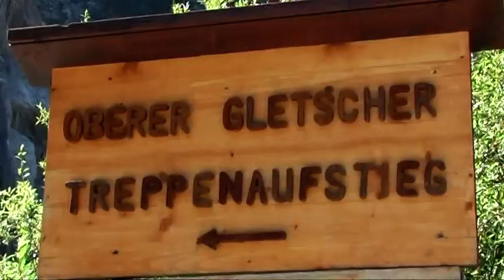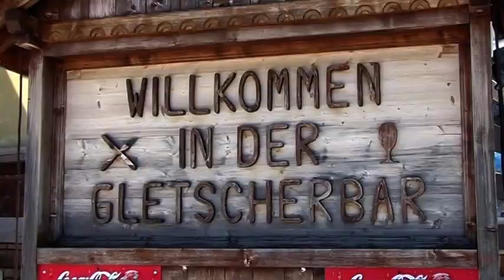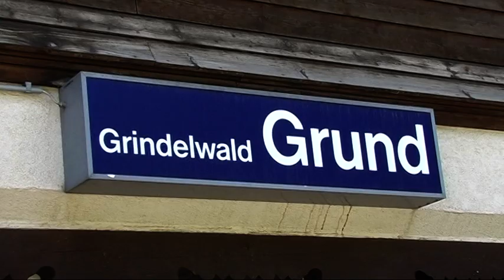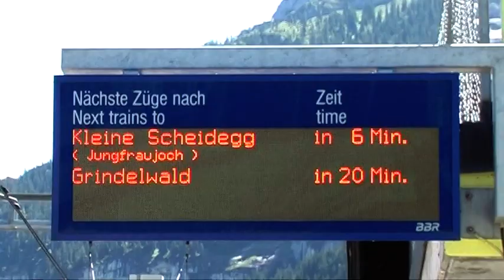Oberer Grindelwaldgletscher, Switzerland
Upper Grindelwald Glacier, Switzerland - Oberer Grindelwaldgletscher, Sweiz 2009
The Upper Grindelwald Glacier (German: Oberer Grindelwaldgletscher) is one of the two valley glaciers near Grindelwald on the northern side of the Bernese Alps, in the Canton of Berne (the other being the Lower Grindelwald Glacier). It had a length of about 6.6 km (4.1 mi) and covered an area of 9.6 km2 (3.7 sq mi) in 1973.

The Upper Grindelwald Glacier arises from a vast snow field north of the Schreckhorn and south of the Wetterhorn. The glacier tongue is currently[when?] at around 1,400 meters (4,600 ft) above sea level, making it one of the lowest glaciers in the Alps.